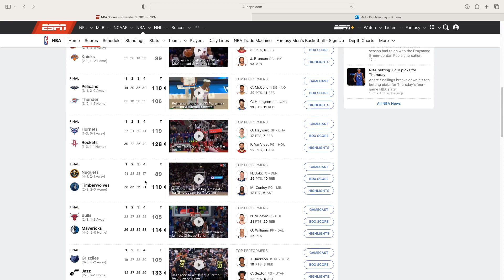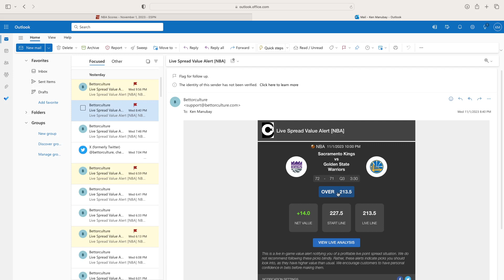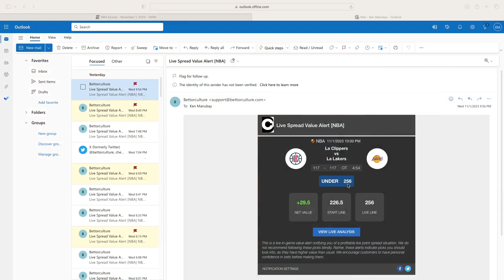Easy NBA Totals System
This went 4-0 in NBA totals last night. It's the easiest way to beat NBA totals. No thinking needed. Just get the notification and place your bet. Watch it win most of the time! Go to picks.bettorculture.com to get the notifications.